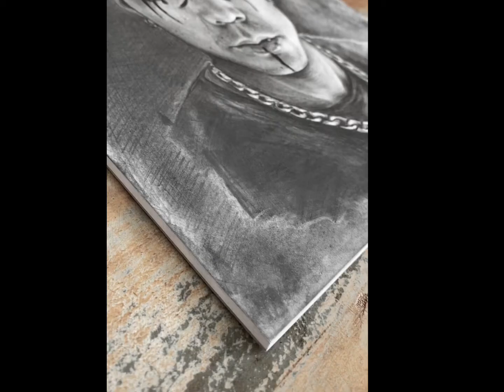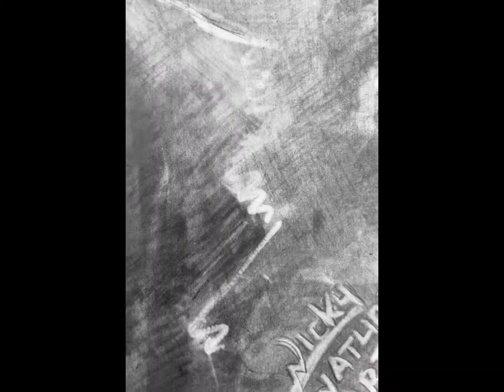Graphite portrait - THE FACE OF PROSPERITY (5:01)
Graphite portrait - THE FACE OF PROSPERITY

Graphite Porträt - Das Gesicht des Wohlstands

Kind regards to Mr. Korean BBQ flavor😉
It was a pleasure to meet you!

Drawing by Nicky Nature Art

Songs:
Ineffable - Banyan & Equanimous
Life Hacks - FASSounds
(Splice)

Instergram@nickynatureart